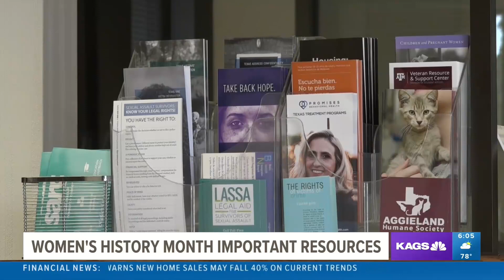Women's History Month: Resources available locally for women in need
March marks the start of Women's History Month, and local organizations want to remind women about the resources that are available to them year-round.